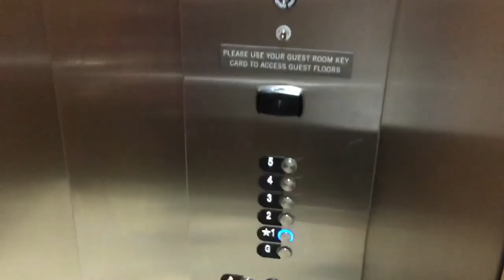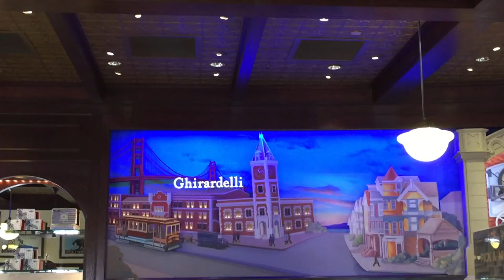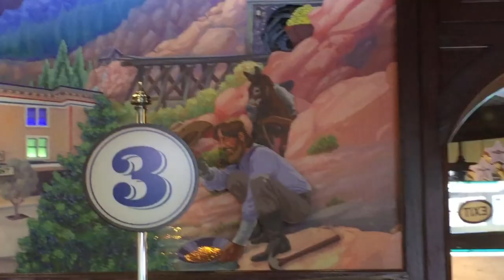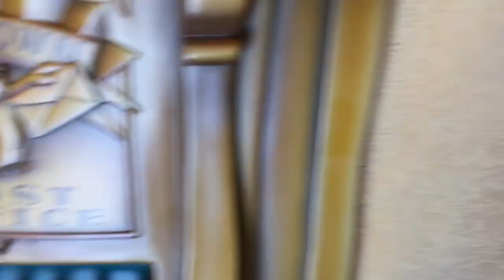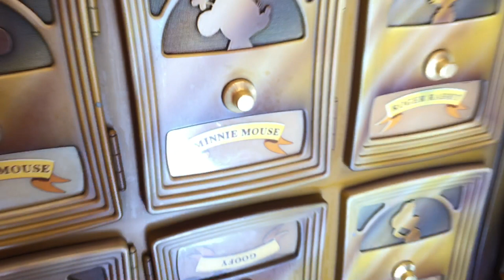DISNEYLAND VLOG 2 | MAFFU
DisneyLand | VLOG 2